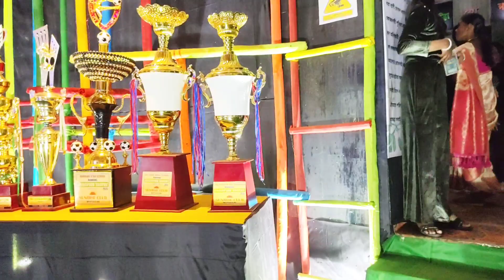आज काVlog special kyu hai ❤️ 🥰 \\ Maynaguri Kali Puja Vlog \\ Mamta Thakur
video acchi lagi to video Apne doston ke sath aur family ke sath share Karen aur video ko like Karen aur channel ko subscribe Karen aur video kaisi lagi comment karke mujhe bataen